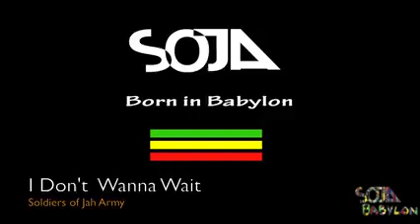Soja - Born In Babylon